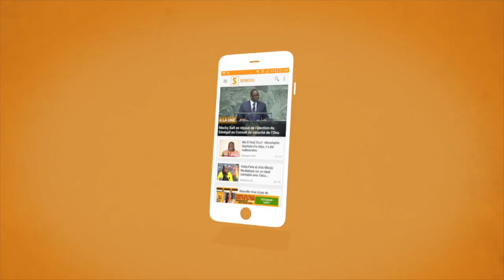Nitdof explique son probléme avec Dip